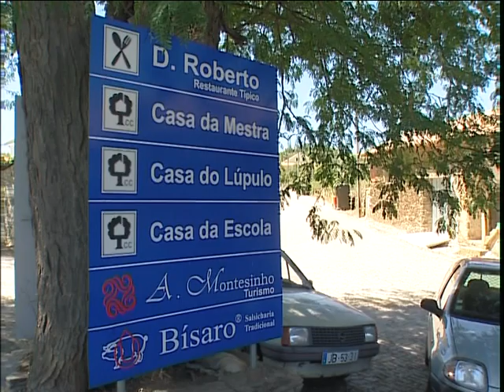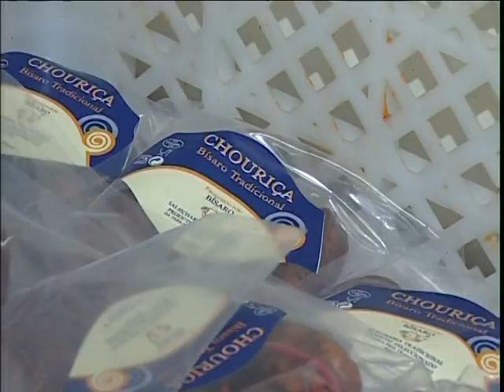A. Montesinho Turismo | Bragança | ES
La empresa A. Montesinho Turismo, se dedica al turismo rural, restauración y animácion, en Bragança, pleno parque natural de Montesinho.
Colocamos a su disposición 6 casas rurales, Restaurante Típico D.Roberto, Gimonde, Bragança, Nordeste Transmontano.